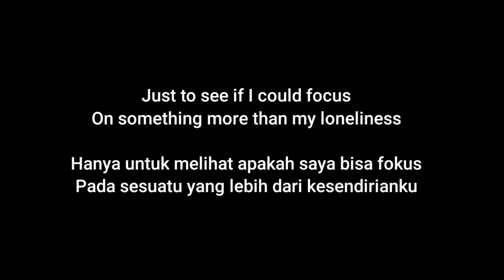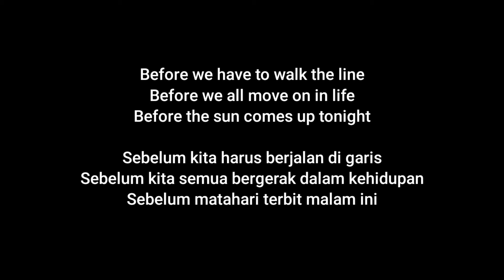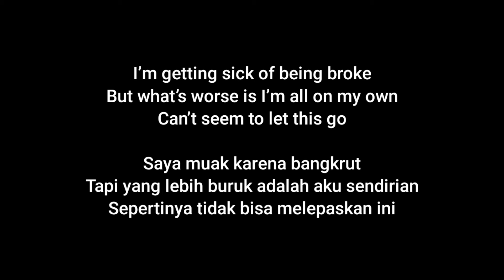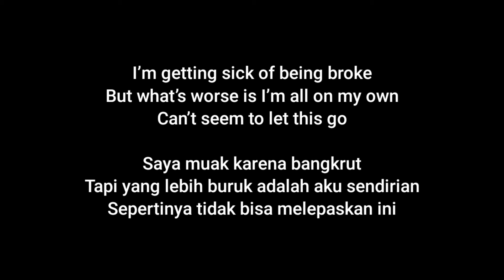Lirik dan Terjemahan Lagu Neck Deep - Threat The Level Midnight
Neck Deep adalah band punk pop Welsh dari Wrexham yang dibentuk pada 2012 ketika vokalis Ben Barlow bertemu dengan mantan gitaris utama Lloyd Roberts. Pasangan ini memposting lagu ("What Did You Expect?") Secara online dengan nama Neck Deep. Lagu ini segera mendapat perhatian online, mengakibatkan penambahan gitaris irama Matt West, drummer Dani Washington / Abasi, dan mantan bassis Fil Thorpe-Evans.